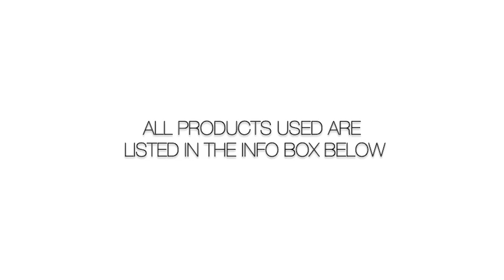MY 2011 FALL FACE + HAIR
Panpuri eye cream
Neutrogena rapid wrinkle repair moisturizer
Missha BB cream no.21
Chanel tan de soleil bronzing base
MAC pink swoon blush
Chanel translucent pressed powder
Milani concealer
Too Faced eyebrow pencil in Blonde-y
Revlon lipliner in Wine
Maybelline lipstick in Plum Perfect  #435
Bumble and Bumble Surf Spray
Aveda smoothing fluid